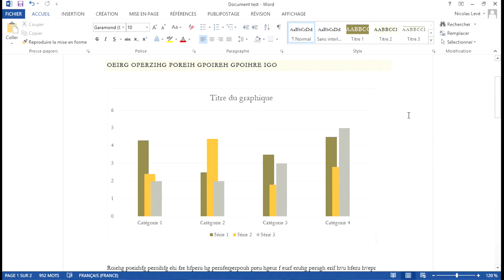Tutoriel Word 2013 - Superposer ou modifier la distance entre les barres d'un histogramme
Dans cette vidéo tutoriel de formation Word 2013, nous allons voir ensemble comment superposer ou modifier l'espace entre les barres d'un histogramme.

Voici les autres vidéos pour apprendre à mettre en page les graphiques dans Word 2013 :